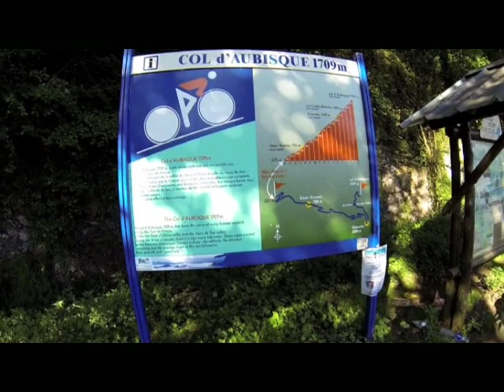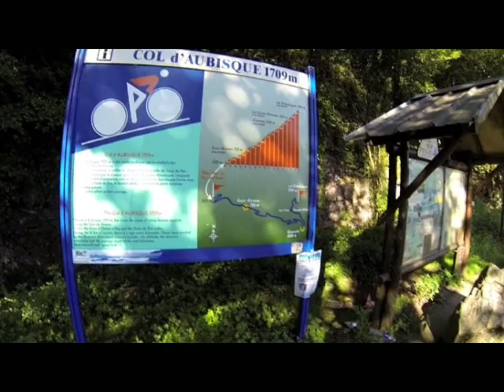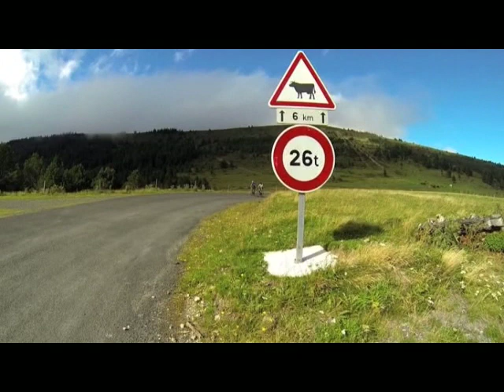raid pyrenees 2014 dorko Tours